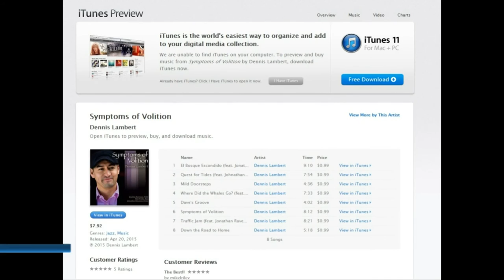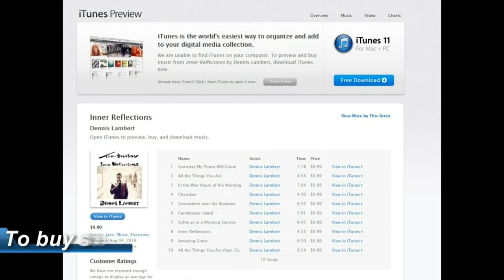デニス･ランバート･ジャズカルテット"隠された森" Dennis Lambert Jazz Quartet "El Bosque Escondido"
デニス･ランバート･ジャズカルテット"隠された森"
Dennis Lambert Jazz Quartet "El Bosque Escondido"

Dennis Lambert Cuarteto de Jazz "El Bosque Escondido"

Composed:Dennis Lambert
Dennis Lambert(Piano)
Ricky Sweum(Sax)
Zak Croxell(Bass)
Blacky Kuroda(Drum)

This Stage was taken at 'Wander Wall Yokohama' December 2nd.

Esta etapa se realizó en el 'Wander Wall Yokohama' el 2 de diciembre.

デニス･ランバートCD及び曲の購入は、こちらをクリック願います。

Para comprar la canción o álbum de Dennis Lambert "Symptoms of Volition" y "Inner Reflections" haz clic AQUÍ: